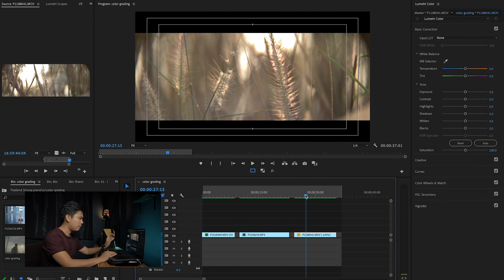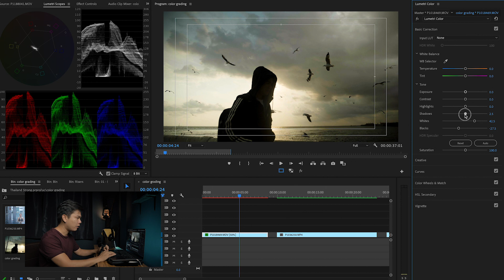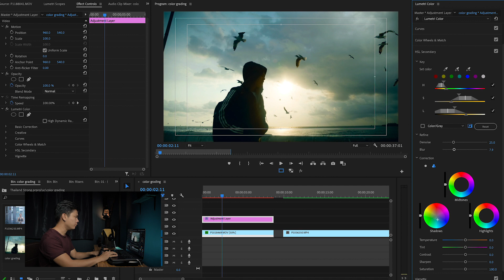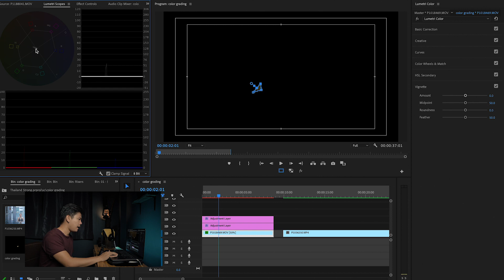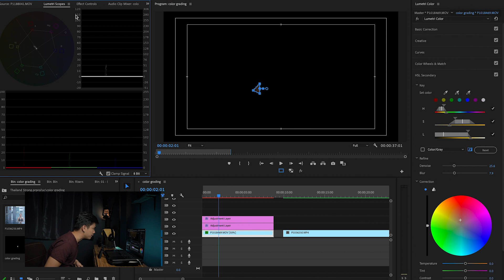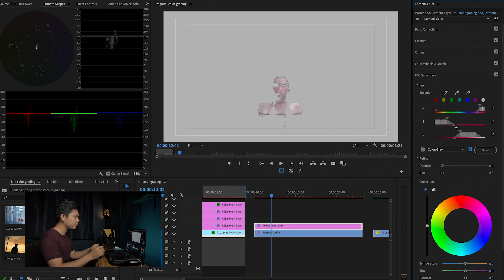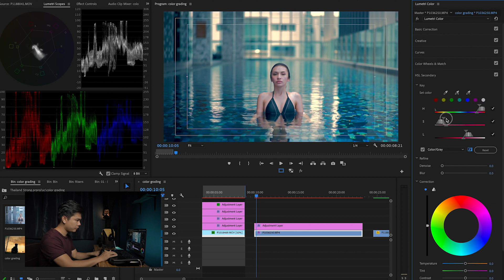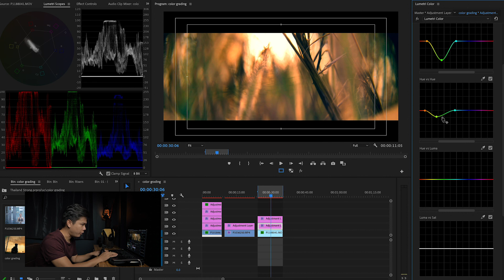DiscsNapatFilms | เทคนิคในการเกรดสีวิดีโอด้วยโปรแกรม Adobe Premiere Pro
วิดีโอนี้ผมจะมาแชร์เทคนิคที่ผมใช้ในการ Color Grading video หรือเรียกง่ายๆว่าการเกรดสีวิดีโอ ลองเอาเทคนิคในการเกรดสีของผมไปปรับใช้กันดูนะครับ หวังว่าจะเป็นประโยชน์ต่อเพื่อนๆทุกคนครับ ยังไงอย่าลืมกดติดตามเพื่อเป็นกำลังใจให้ด้วยนะครับทุกคน ขอบคุณมากครับ

สามารถดาวน์โหลดไฟล์เพื่อทำตามได้ที่ลิ้งค์นี้ครับ